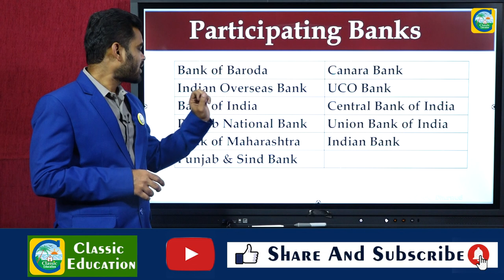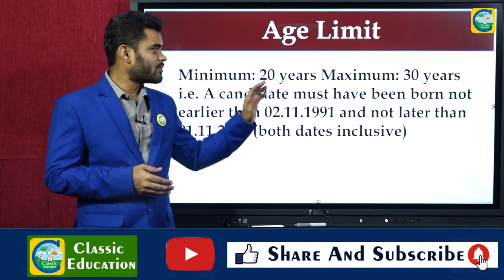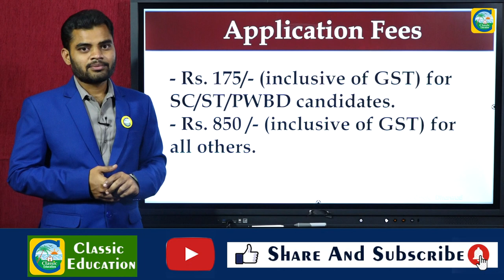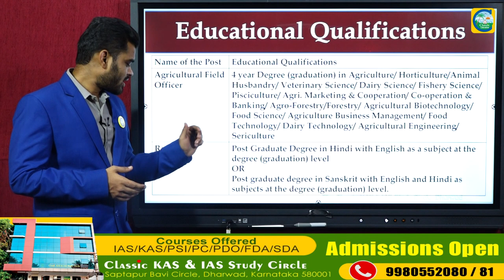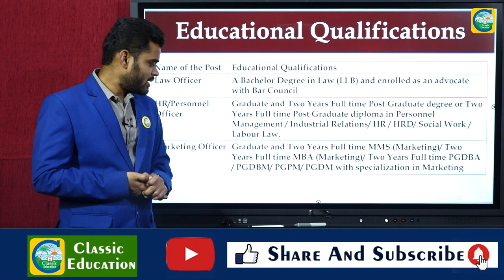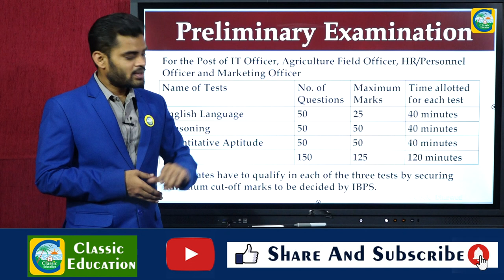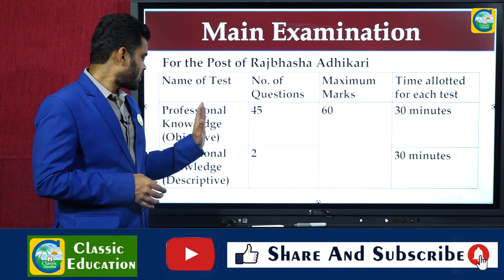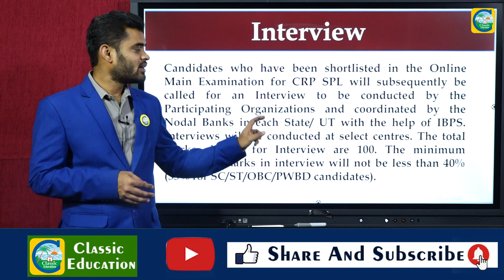IBPS ಮತ್ತೊಂದು ಅಧಿಸೂಚನೆ||1828 Post Recruitment ||Job Junction||Classic Education